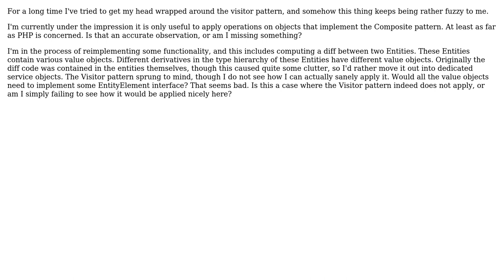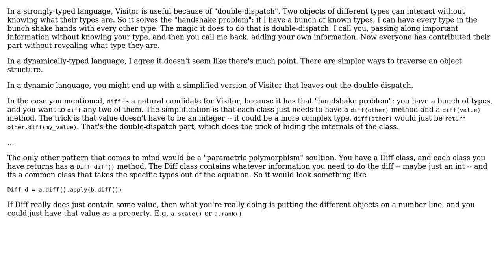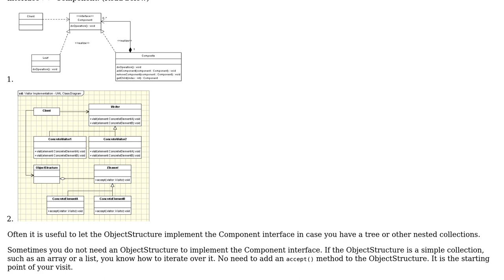Software Engineering: Visitor only applicable when using the Composite pattern? (2 Solutions!!)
Software Engineering: Visitor only applicable when using the Composite pattern?

With thanks & praise to God, and with thanks to the many people who have made this project possible! | Content (except music & images) licensed under CC BY-SA | Music | Images & others | With thanks to user User user sea-rob user Jeroen De Dauw and the Stack Exchange Network Trademarks are property of their respective owners. You are responsible for your own actions.